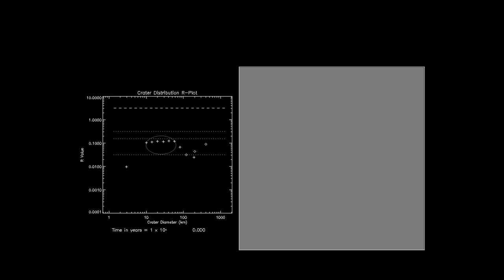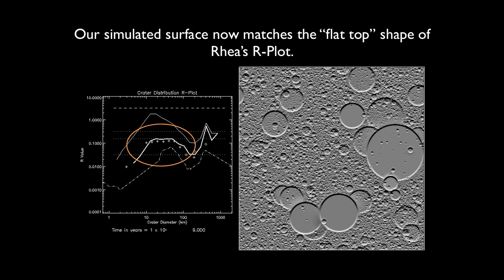Making Rhea's craters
From Jim Richardson and David Minton, LPSC 2012.  There is an odd shape to a plot representing sizes of craters on Rhea and other mid-sized icy moons of Saturn, which Richardson and Minton can explain by a model of the solar system in which the smallest bodies have been removed from the Kuiper belt over time.
Richardson: 'a Cratered Terrain Evolution Model (CTEM) simulation showing the exposure of saturnian satellite Rhea (1528 km diameter) first to our derived Ancient 1-km Rich (A1R) impactor population the point of crater density equilibrium ("saturation"), and then to our derived Modern 1-km Depleted (M1D) impactor population, indicative of a small-body depleted, modern Kuiper Belt "scattered disk".'